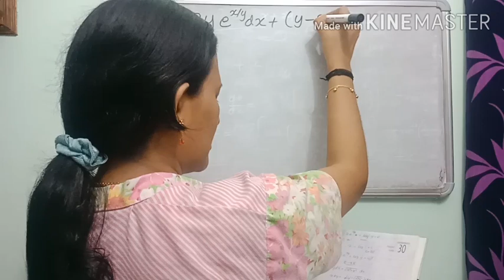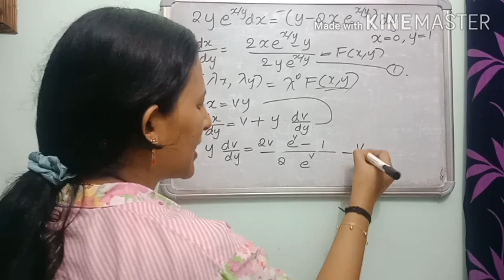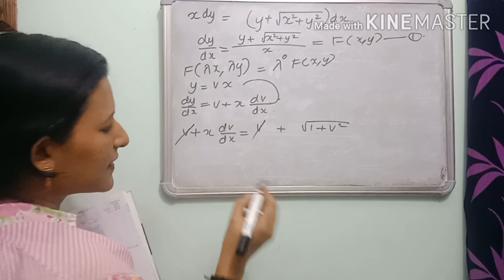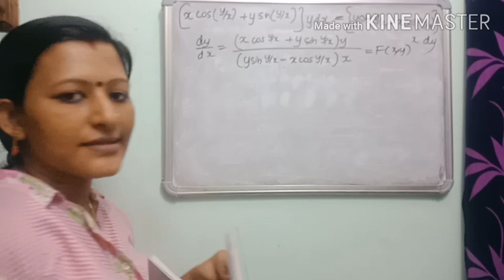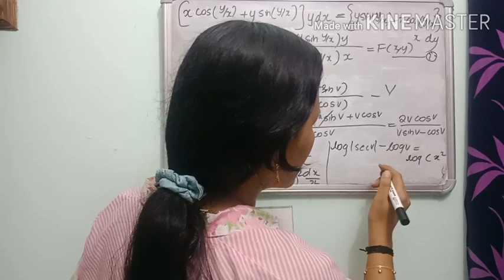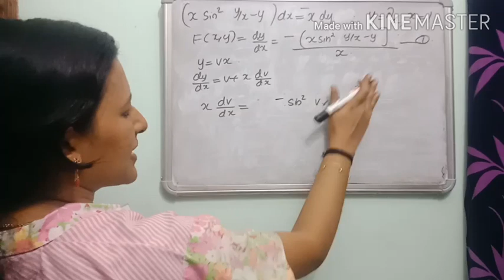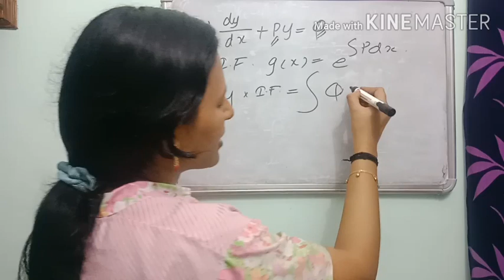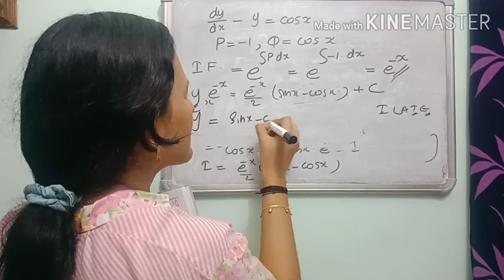PlUS TWO MATHS Unit 9-DIFFERENTIAL EQUATIONS-Part 6-Malayalam Video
PLUS TWO Maths Unit 9-DIFFERENTIAL EQUATIONS- part 6

differential equations in malayalam
differential equations class 12 ncert syllabus
differential equations